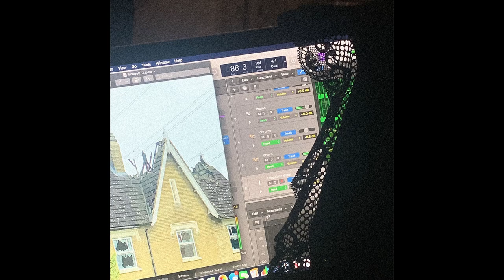Bob The Dog - MIND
SPOTIFY (song usually goes up on there a couple days after its out everywhere else)

Written and performed by Bob The Dog